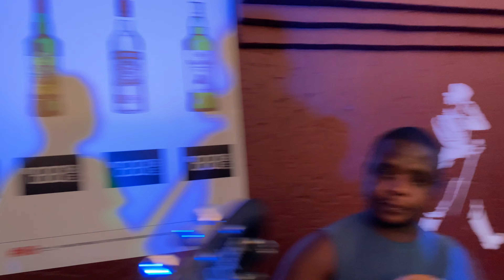Rofhiwa Nethwadzi shooting Zwanga azwilugi Live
It went sown live shoot at venda Sun